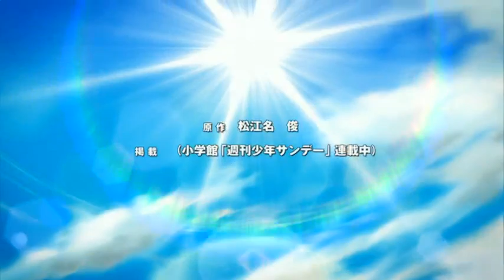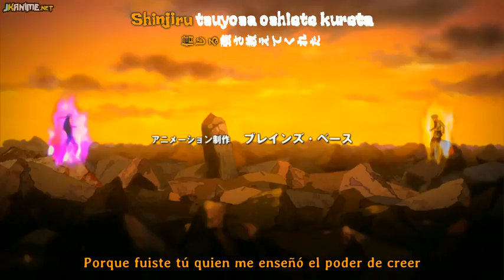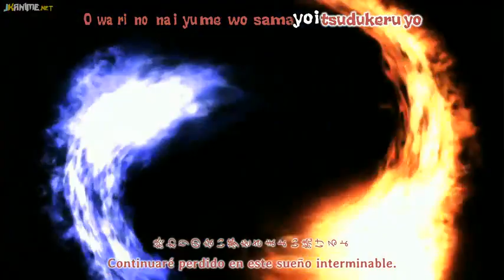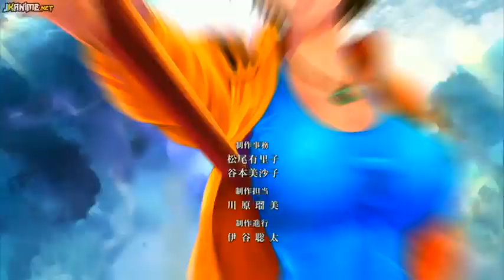Shirahama kenichi vs Boris ivanov|Ova.cap.7